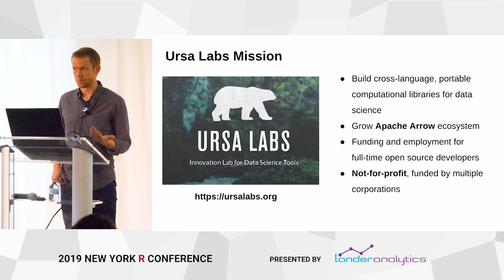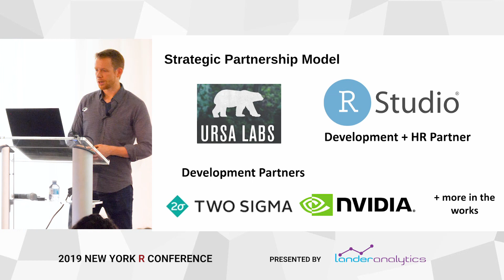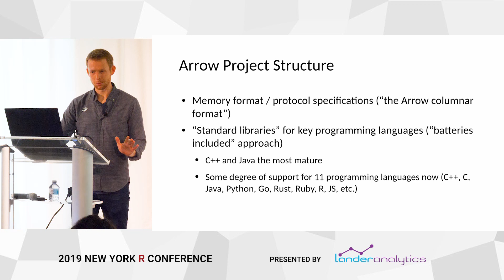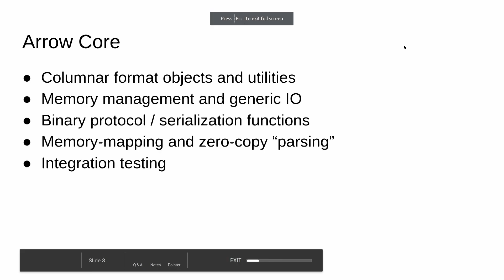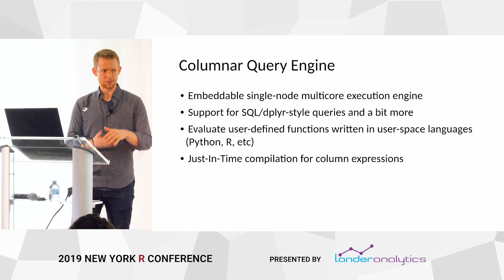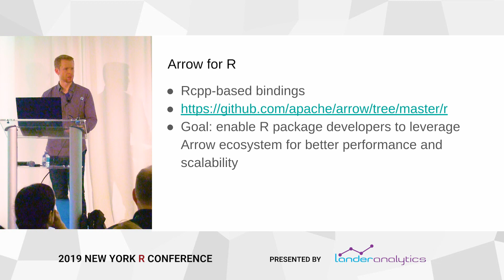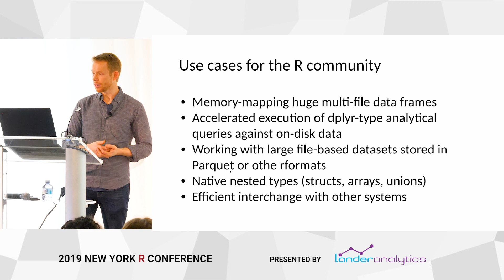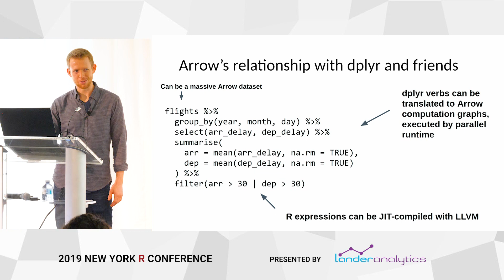Wes McKinney - Apache Arrow: Leveling Up the Data Science Stack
Apache Arrow: Leveling Up the Data Science Stack
By Wes McKinney

Bio:
Wes McKinney is an open source software developer focusing on data processing tools. He created the Python pandas project and has been a major contributor to many other OSS projects. He is a Member of the Apache Software Foundation and a project PMC member for Apache Arrow and Apache Parquet. He is the director of Ursa Labs, an not-for-profit development group focused on open source data science tools powered by Apache Arrow.

Presented at the 2019 New York Conference (May 10th, 2019)